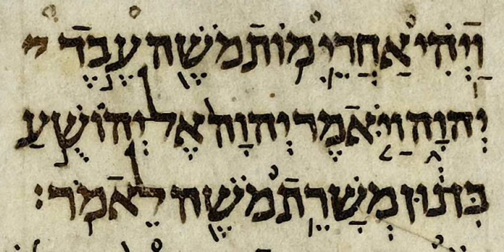Twelve Minor Prophets | Wikipedia audio article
SUMMARY
The Minor Prophets or Twelve Prophets (Aramaic: תרי עשר‎, Trei Asar, "Twelve"), occasionally Book of the Twelve, is the last book of the Nevi'im, the second main division of the Jewish Tanakh. The collection is broken up to form twelve individual books in the Christian Old Testament, one for each of the prophets. The terms "minor prophets" and "twelve prophets" can also refer to the twelve traditional authors of these works.
The term "Minor" relates to the length of each book (ranging from a single chapter to fourteen); even the longest is short compared to the three major prophets, Isaiah, Ezekiel and Jeremiah. It is not known when these short works were collected and transferred to a single scroll, but the first extra-biblical evidence we have for the Twelve as a collection is c. 190 BCE in the writings of Jesus ben Sirach, and evidence from the Dead Sea Scrolls suggests that the modern order was established by 150 BCE.  It is believed that initially the first six were collected, and later the second six were added; the two groups seem to complement each other, with Hosea through Micah raising the question of iniquity, and Nahum through Malachi proposing resolutions.